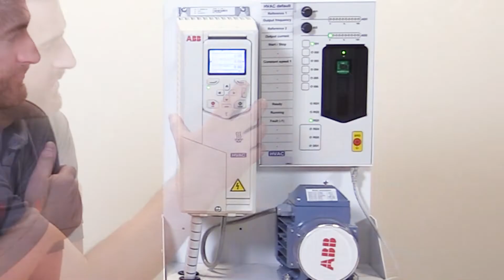Advanced HVAC control tips - Configuring the Fireman's Override input on an ACH580 drive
In certain emergency situations it can be appropriate to run ventilation fans at full speed and to shut off others. In this video Oliver Woolley, HVAC Key Account Manager for drives explains how to configure the Fireman's Override feature on an ACH580 drive.